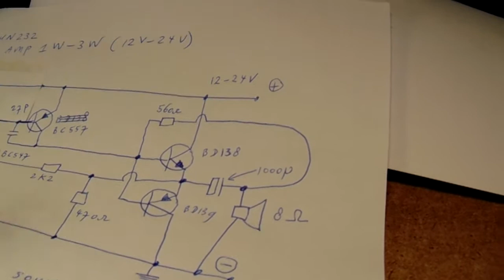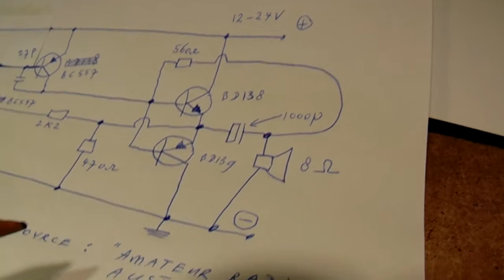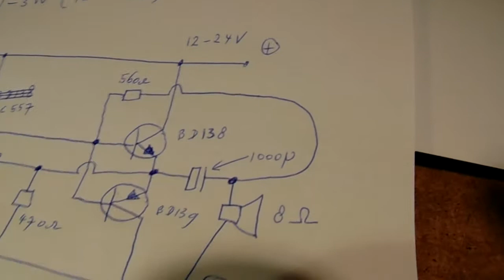You want to make an audio amplifier? Test your transistors first....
Read the complete textbox for links. The amplification factor from transistors (called HFE or BETA) used in a classical NPN-PNP  audio (loudspeaker) end stage is very critical. The NPN and the PNP transistor in the end audio stage have to have the same amplification factor to amplify the + and - parts of the sine wave properly. More links to video's about electyronics on my channel trailer called "radiofun232 on Youtube"".

My books about electronics are available via the website from “Lulu”, search for author “Ko Tilman” there. Also my book "Schematics 2, audio amplifiers and loudspeaker boxes"

Be aware of that, I saw on the internet my circuits reproduced in a poor or even not proper way.  I can not help that, sorry. Updated 1 June 2019.